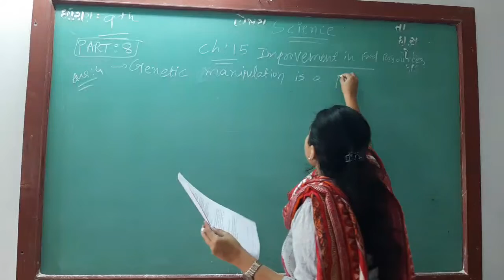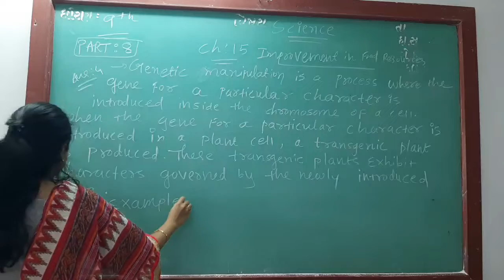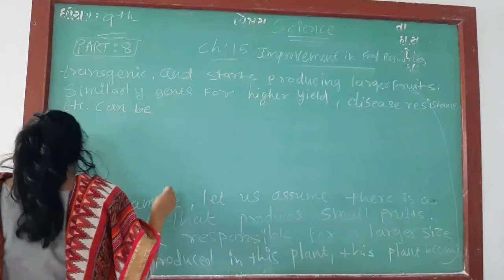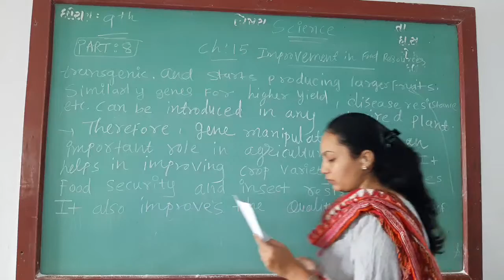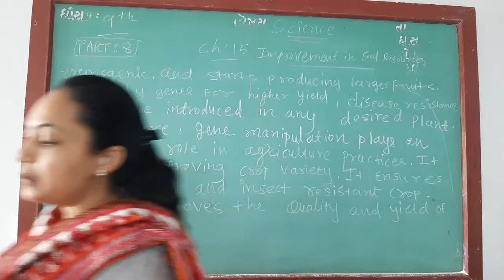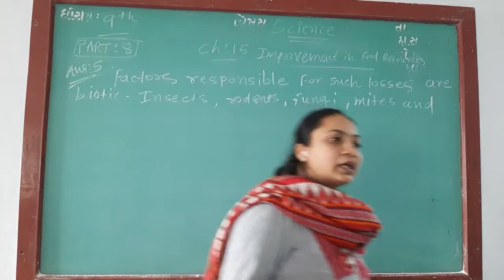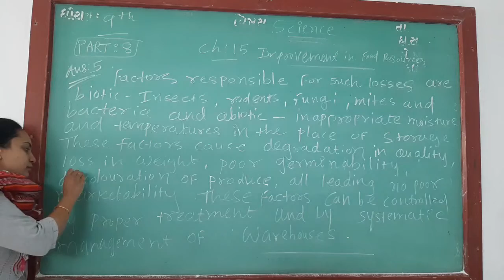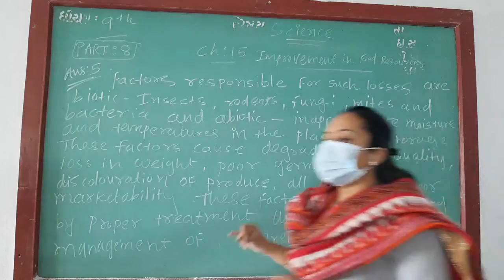ENG MED STD 9 SUB SCI CH 13 P 8